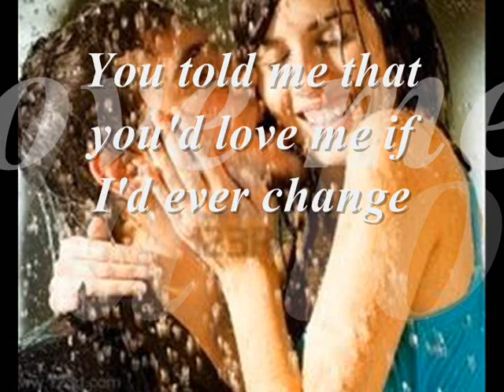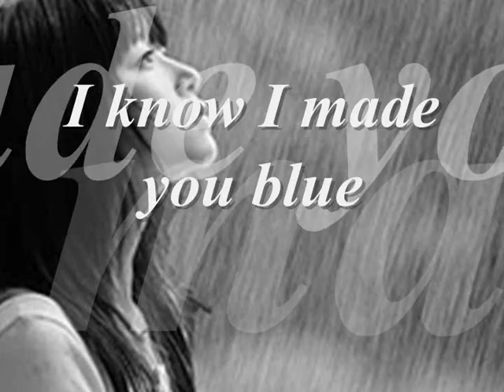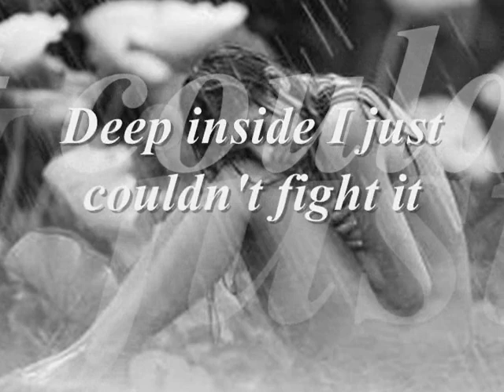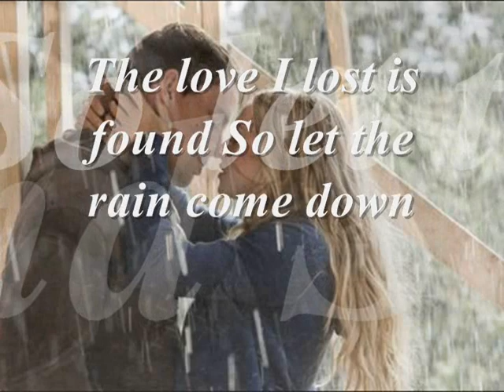Come On In Out Of The Rain by Wendy Moten With Lyrics